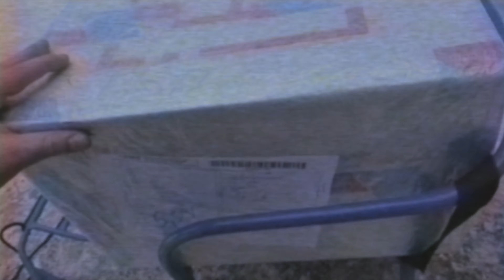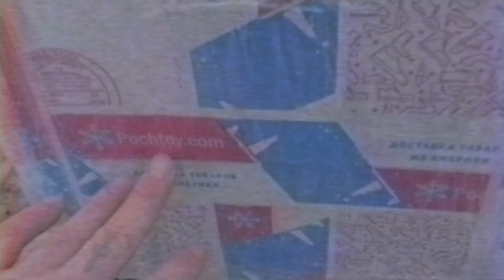Реальный негативный опыт подписчика/Посредник Pochtoy.com для заказа из USA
Группа в Телеграм о моем заработке (заходим только через мобильник или ВПН)
НОВЫЙ Промо-код на скидку в 5EUR при первом заказе в магазине Computeruniverse.net: FW7N8J5Z